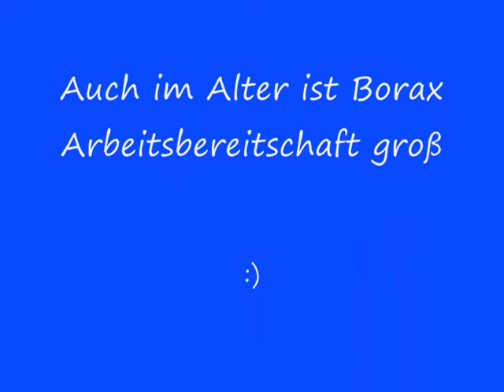Airedale Terrier Borax, fast 12 Jahre alt, Unterordnung zur Beschäftigung im Alter :)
Ch. Borax v. d. Christinenheide, * 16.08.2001, VPG 3, IPO 3, Bh, AD, Kkl.1a
Die Aufnahme ist am 21.05.13 entstanden.